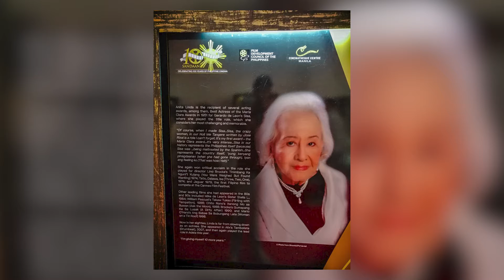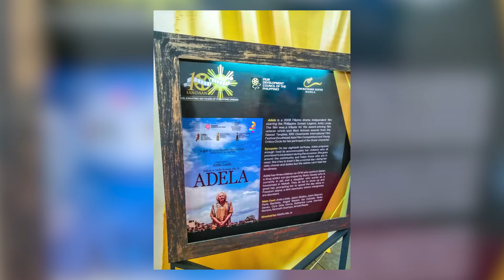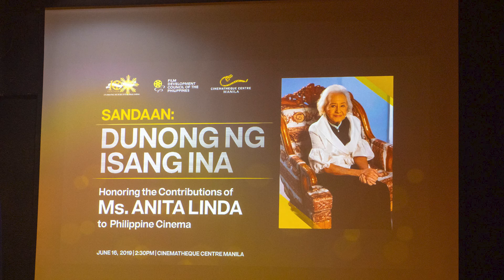Sandaan: Dunong ng Isang Ina Honoring Ms Anita Linda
Sandaan: Dunong ng Isang Ina Honoring the Contributions of Ms Anita Linda to Philippine Cinema. June 16, 2019 | Cinematique Centre Manila.

Nainvite ako sa sa event at dahil wala naman akong gagawin sa araw na iyon pumunta ako. First time ko pumunta sa Cinematique Centre Manila. Nanood din kami ng isang Pelikula ni Ms Anita Linda.

Late ko na naedit itong video na nakita ko lang sa hard drive ko. Para di sayang yung footage naisipan kong gawan ng vlog.